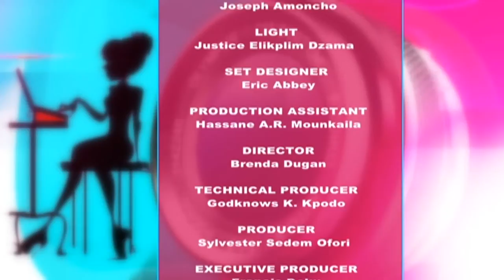KAPTURED BY WOMEN - 24/8/2019